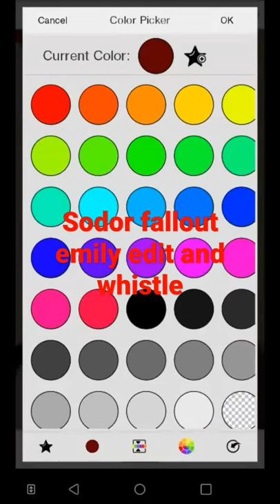Sodor Fallout Emily edit and whistle